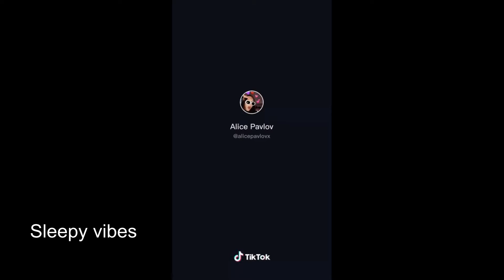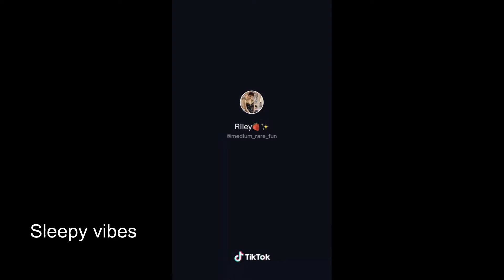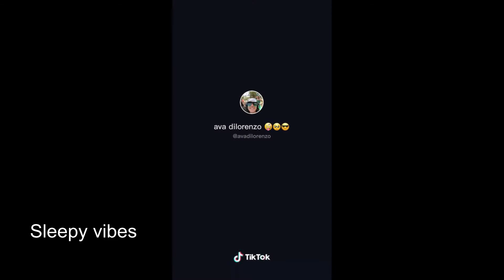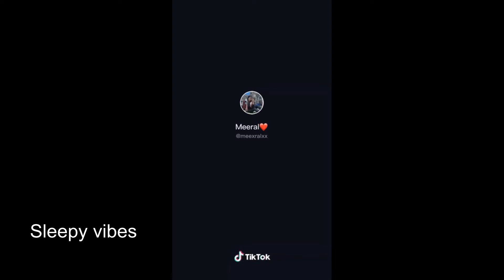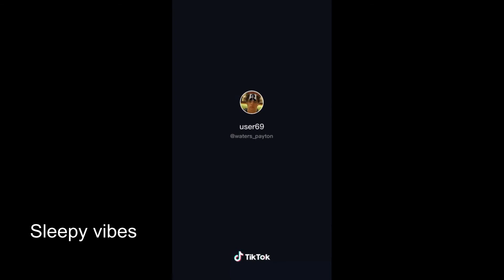The FYP of my tik tok , why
so this is what i get on my tik tok fyp, i dont know why...but enjoy please. and dont forget to put time stamp of your favourite in the comments